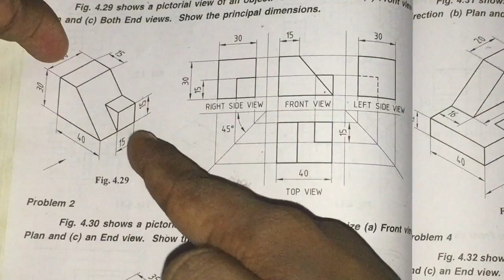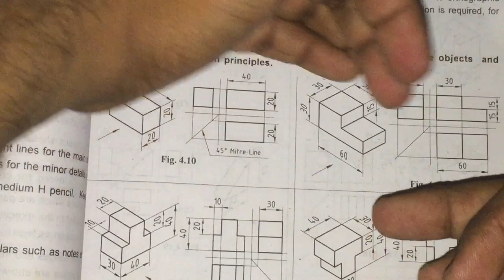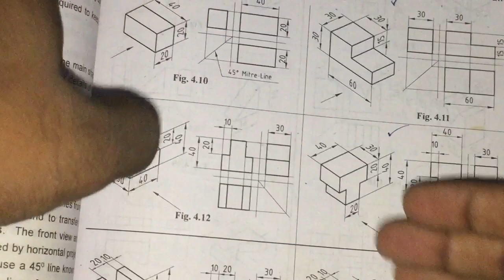Free hand sketch | complete concepts and where to draw and how to draw procedure to draw